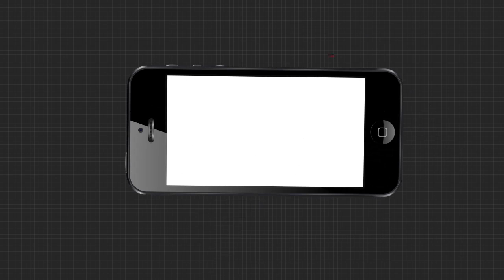ଜଙ୍ଗଲରେ ଏକ ଦନ୍ତାହାତୀର ମୃତ୍ୟୁ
ସୁନ୍ଦରଗଡ଼ ଜିଲ୍ଲା ବଣାଇ ବନଖଣ୍ଡର ତାମରା ରେଞ୍ଜର ସୋଲ ଡେଗା ଗ୍ରାମ ନିକଟ ଜଙ୍ଗଲରେ ଏକ ଦନ୍ତାହାତୀର ମୃତ୍ୟୁ ହୋଇଛି.
ଅଧିକ ଖବର ପାଇଁ ଡ଼ାଉନଲୋଡ କରନ୍ତୁ “Argus News” ଆପ୍